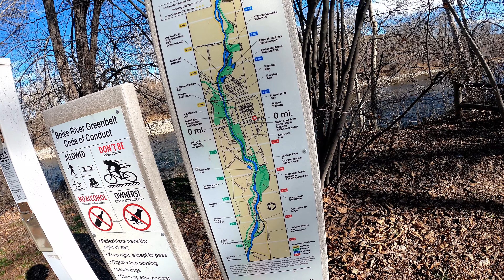Boise Greenbelt Bike Ride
Bike ride on the Boise Greenbelt with GoPro Hero 9 with custom timewarp.